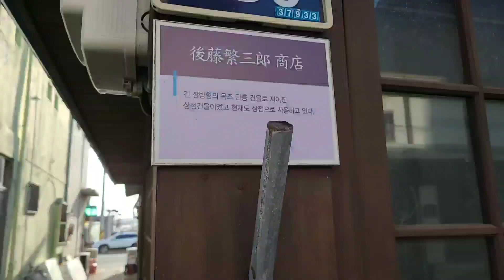대게 사러 구룡포항에 다녀왔습니다 대게 가격과 속이 꽉 찬 대게 고르는법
대게 사러 구룡포항에 다녀왔습니다
싱싱하고 속이 꽉찬 대게는
구룡포항이 대게 산지로 유명하지요
특히나 박달대게는
구룡포항 위판장에서
사면 좋습니다
대게는 잘못사면 살이 없을수있는데, 단골가게에서 속이 꽉찬 대게를 사서 맛있게 먹었습니다